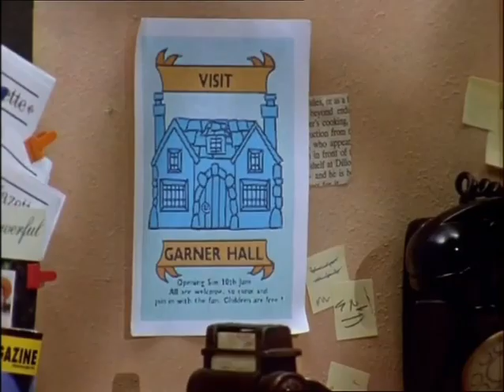Postman Pat and the Suit of Armour (2/9/1996)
Garner Hall is open to the public. Miss Hubbard is writing the local history and asks Pat to help. But who is the mysterious figure in armour trampling over the flower beds?

Broadcast on British television on the 10th April 1997.